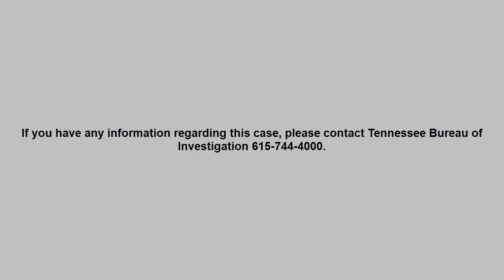🥾 Airstream parked here???? Why?? **Warning** Emotional Content- Missing-Thelma Polly Melton-1981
This is one of many people that are missing and it would be so very nice to be able to have this womans' loved one(s) know what has happened to her.